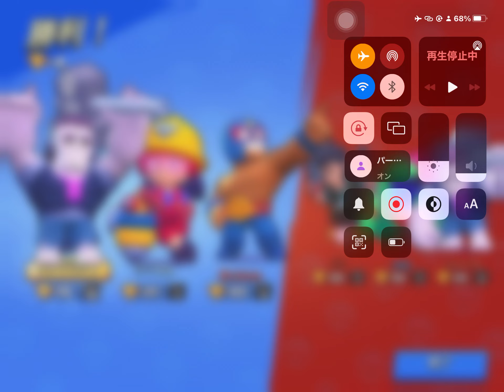ブロスタ サッカー⚽️②